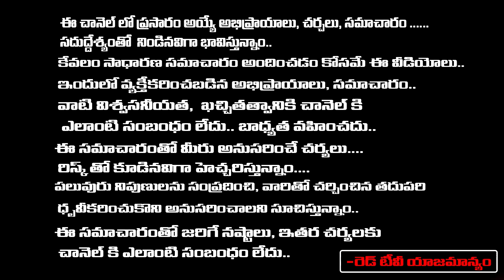శ్రీ వారాహి అమ్మవారి నవరాత్రులు రోజు సాయంత్రం దూపం వేసి , ఈ నైవేద్యం పెట్టి ఇలా కోరుకుంటే | RedTV